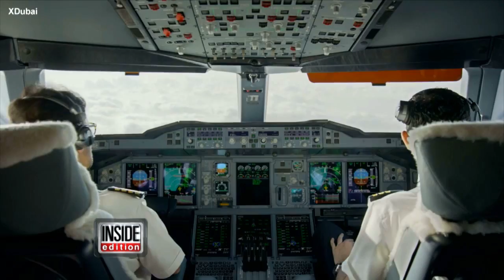Watch Men Wearing JetPacks Incredibly Fly Alongside a Jumbo Jet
Aviation history was made when two experienced Jetman Dubai daredevils flew in formation with an Emirates Airbus A380 jumbo jet. The two winged jetpack flyer flew around the world's largest passenger aircraft before flying alongside it in Dubai. I...